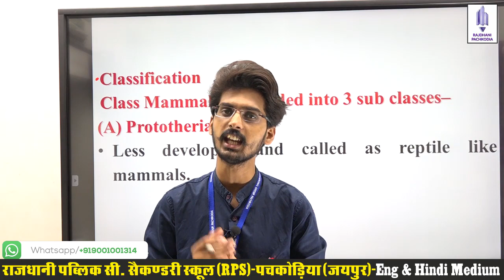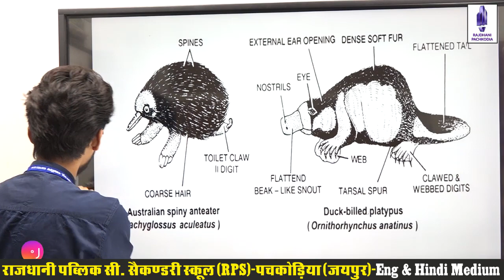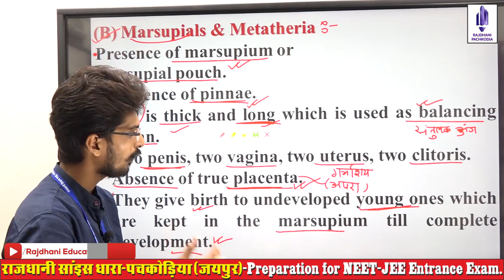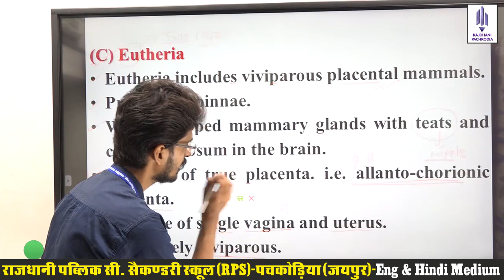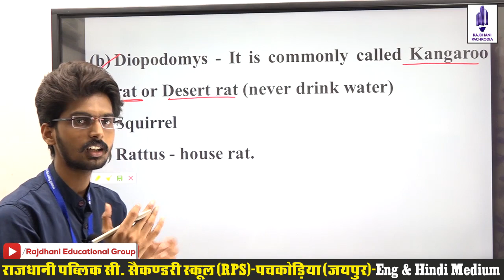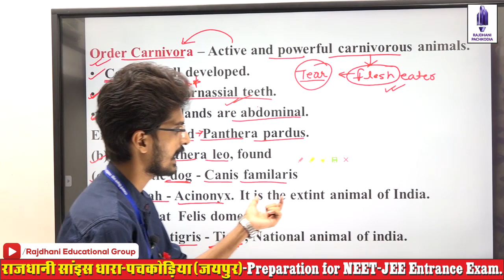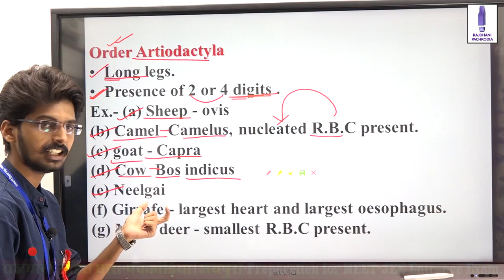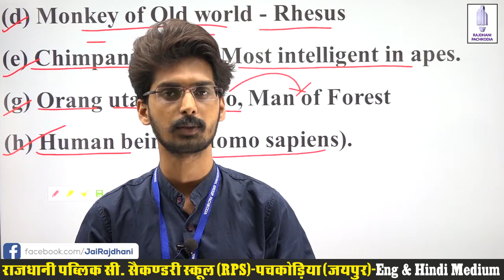Animal Diversity | Lecture 41 | Hemant Sir | Biology | Rajdhani Online Classes | NEET/ICAR/JET/BHU